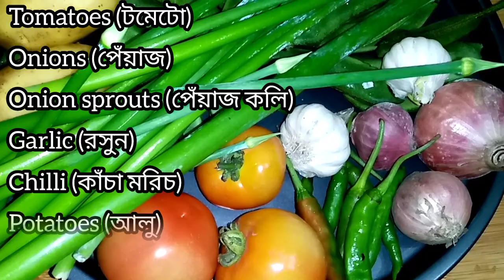আমি যেভাবে ছোট মাছ রান্না করি | খুব সহজ এবং অল্প সময় | Small fish curry recipe